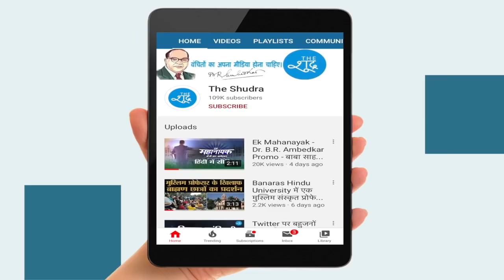Delhi Police ने कहा है कि दिल्ली में सबकुछ ठीक है, अफवाहों पर ध्यान ना दें।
DelhiPolice ने कहा है कि Delhi में सबकुछ ठीक है, अफवाहों पर ध्यान ना दें।